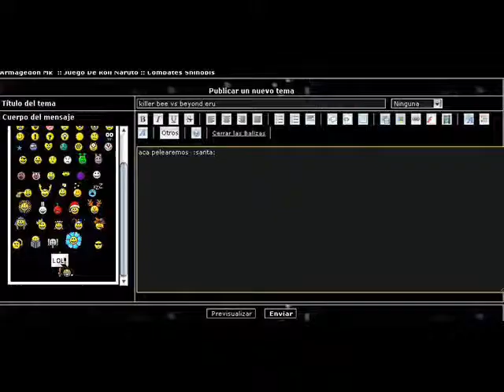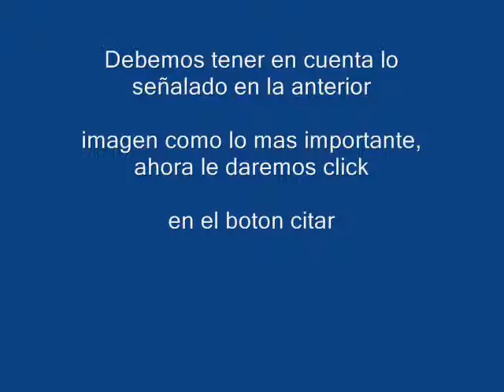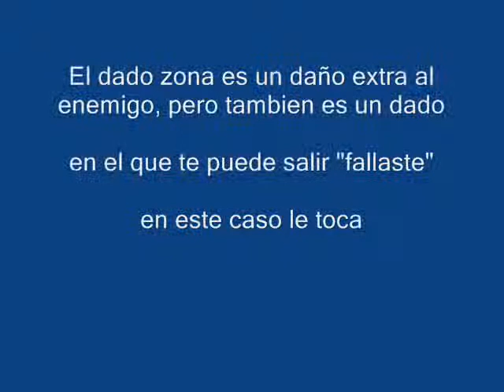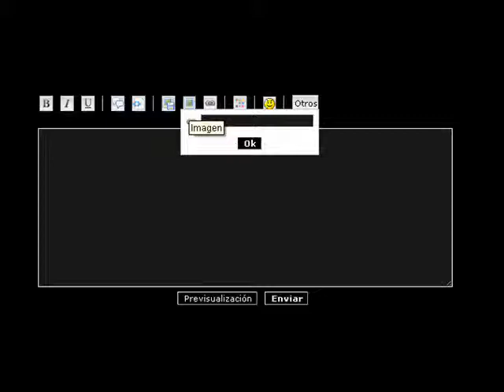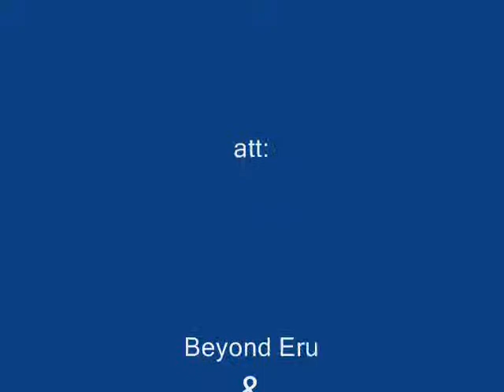Como pelear en el foro armagedon fansub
Visitennos

Para ver el fansub de mangas animes y mucho mas

att: Equipo Mk